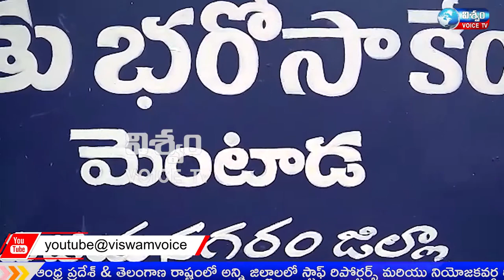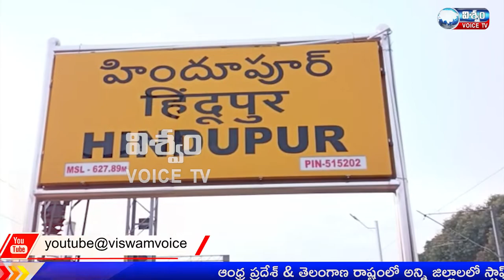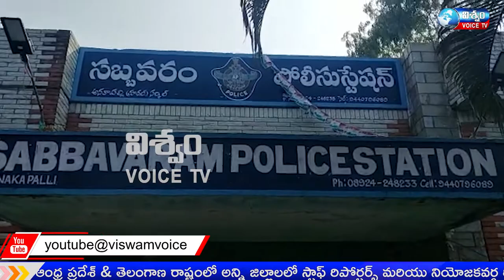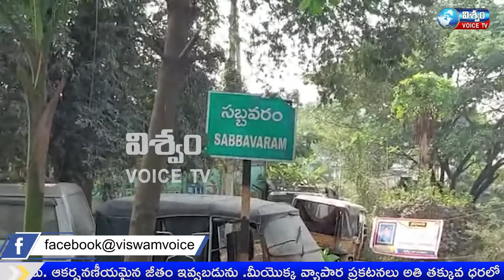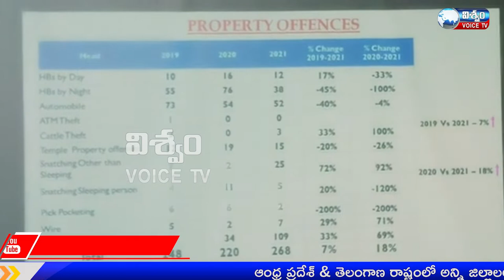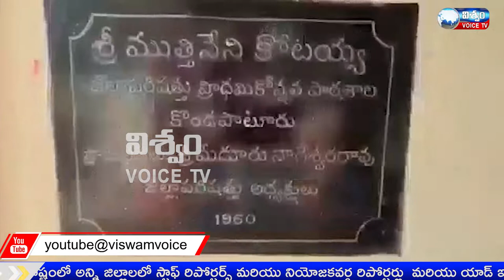NEWS BULLETIN || 31-12-2021 || VISWAM VOICE NEWS